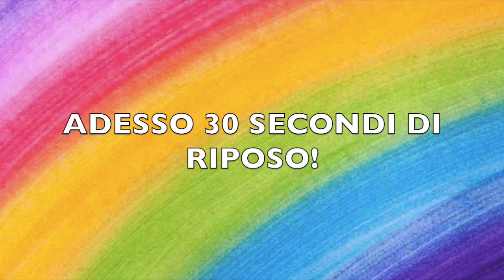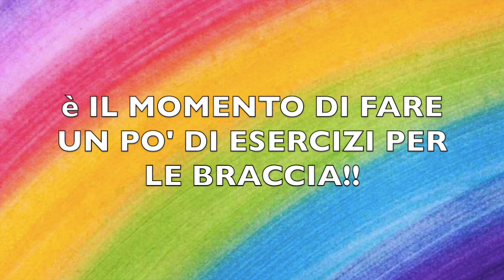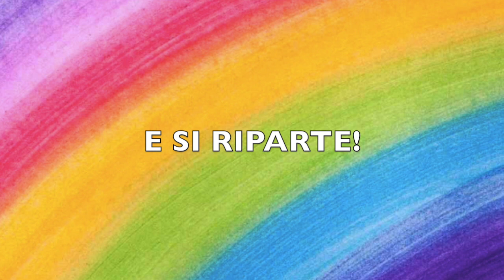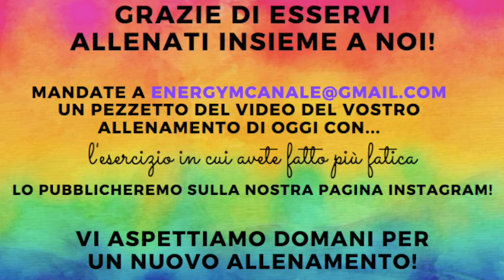PIÙINFORMADELVIRUS - DAY 19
Siamo quasi alla fine anche di questa settimana!! Vi siete persi qualche allenamento???